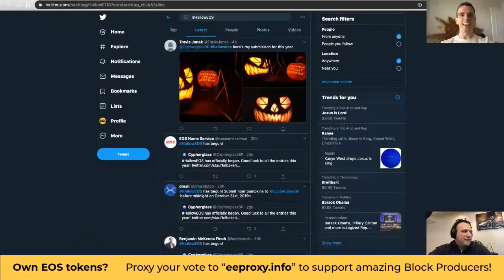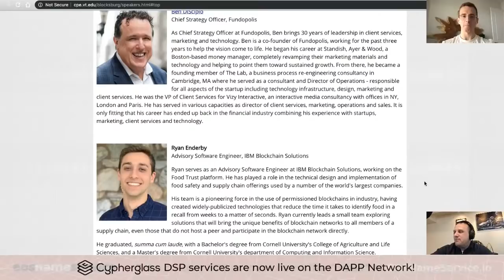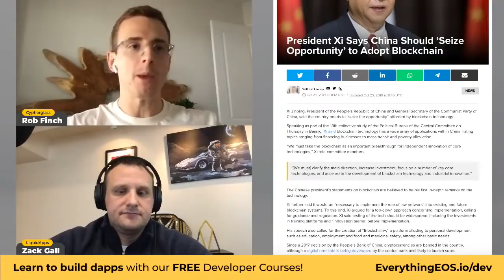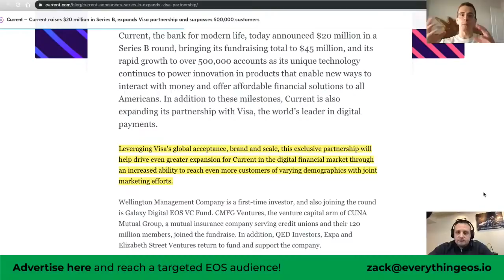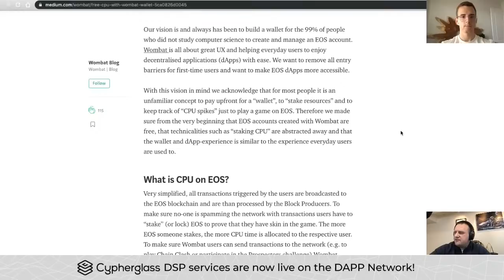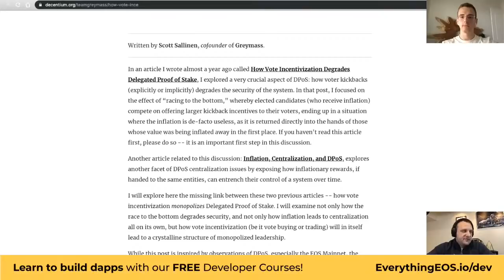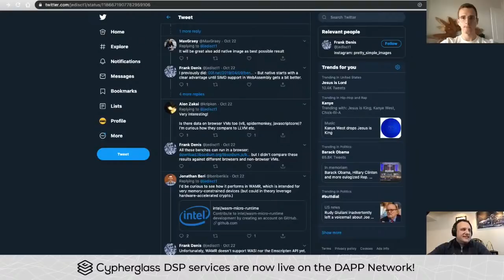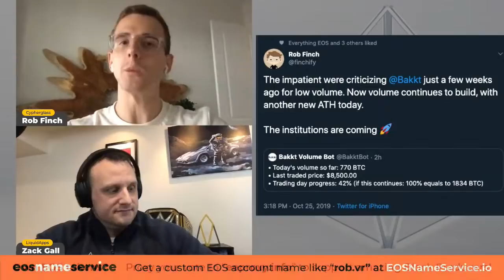EOS VC Invests in a Bank, Blocksburg, Fiat Onboarding Tools, dApp Updates, and Bullish China News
Everything EOS is the longest running EOS podcast. Zack Gall and Rob Finch go in-depth on EOS dapp news, EOS VC announcements, dapp funding announcements, EOSIO upgrades, EOS mainnet news, EOS side chain news, and so much more.

Show Links:
Vigor Collateral-backed Stablecoin

EOS Amsterdam “Dan’s Staking Pool and the Future of Governance”